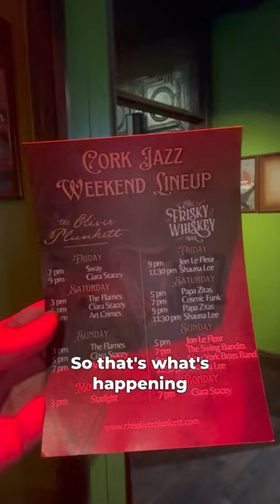Oliver Plunkett In Cork City, Ireland.